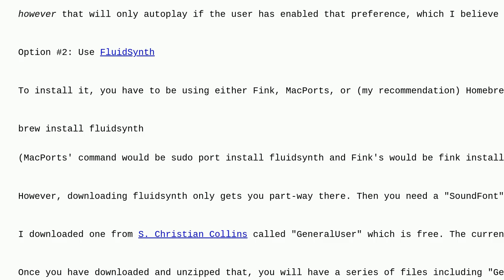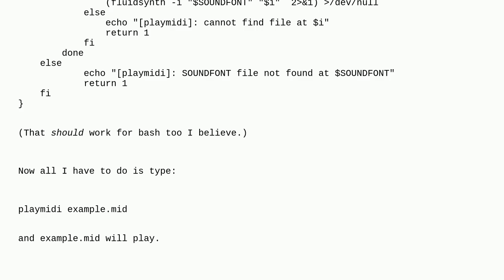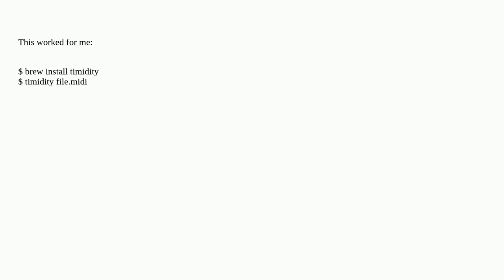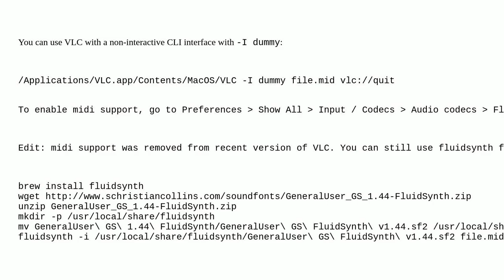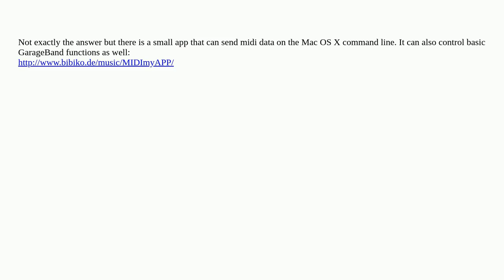Apple: How can I play a midi file from terminal?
How can I play a midi file from terminal?

A special thanks goes out to the community

  macos midi terminal